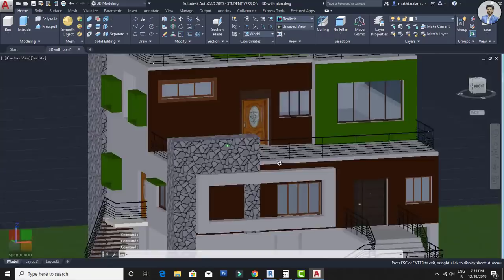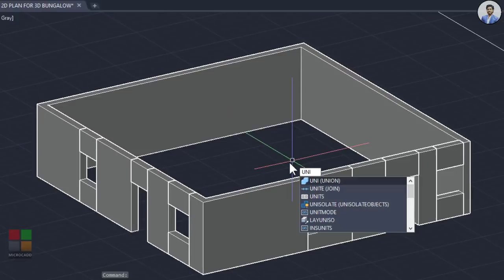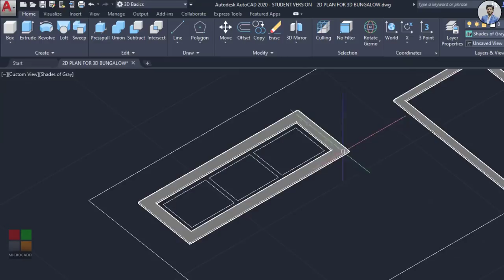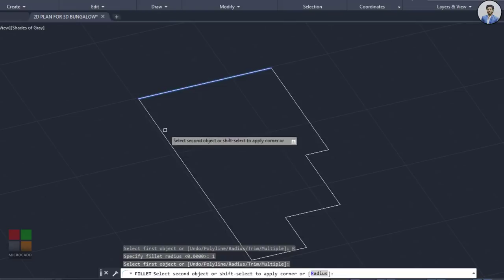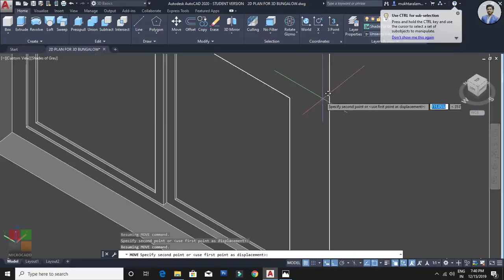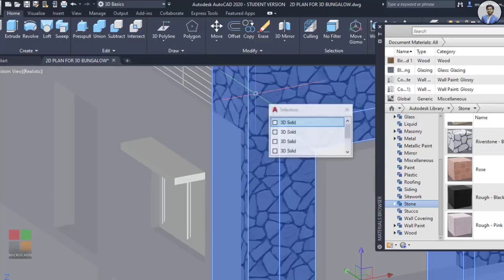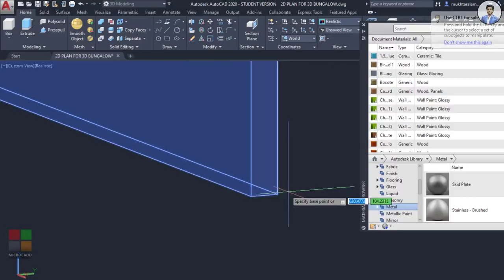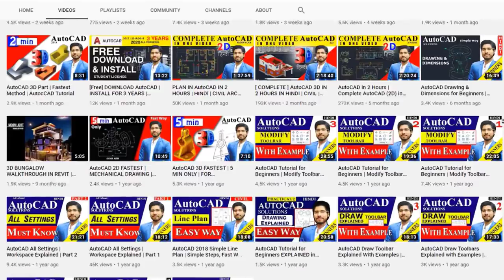[ COMPLETE ] AutoCAD 3D in 2 Hours With RENDERING Complete Tutorial | FREE NOW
In this Video we are going to learn how to make a complete 3D home in AutoCAD 3D. I designed this video  for beginners so all students can learn from basics.
●● For Complete Courses download CADDapp NOW👇👇
👇👇DOWNLOAD FILES LINKS:-
●CAD FILE FOR 3D PLAN
●●CIVIL / ARCH /INTERIOR COURSES●●👇👇
● AutoCAD Course CADDapp :👇👇
● REVIT Course CADDapp :👇👇
● 3ds MAX course CADDapp :👇👇
● QUANTITY SERVEY & Est. for Civil/Arch
● E- Tabs Essential Complete Course
Some Reference of this video
00:00 Introduction
2:36 Change work space
3:54 Importing CAD file
6:54 Start 3D Modelling
28:40 Creating 3D windows
49:11 Creating Headroom
55:43 Selection cycling
58:33 Creating railing & Swimming pool
1:00:27 Dynamic UCS /isolate/hide object
1:05:32 Solid subtract
1:10:00 Sweep
1:20:48 Array
1:25:25 Grid vertical (UCS double enter)
1:31:35 3d polyline
2:02:40 Copy face
2:04:40 Creating material
2:08:32 Material mapping
2:13:25 Camera setting
2:17:00 Rendering